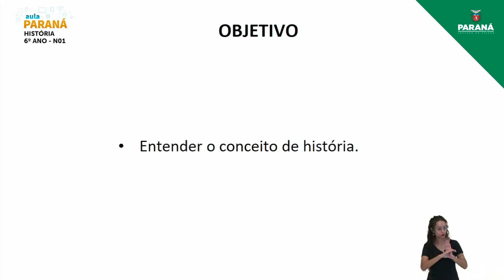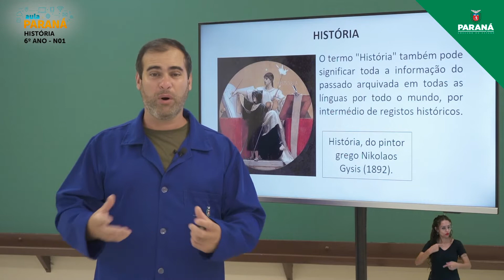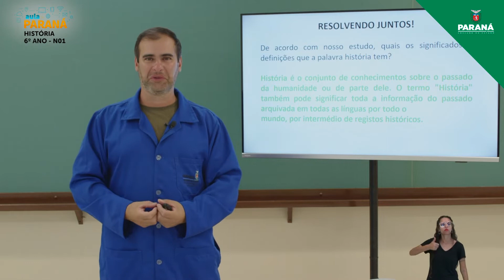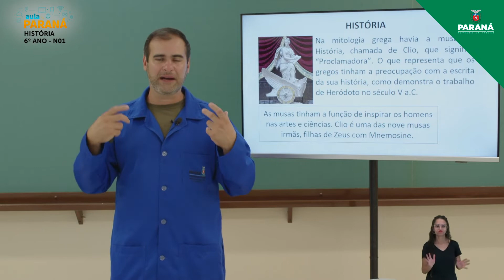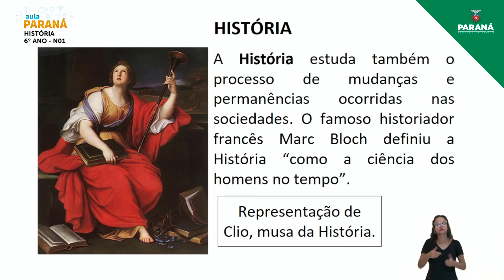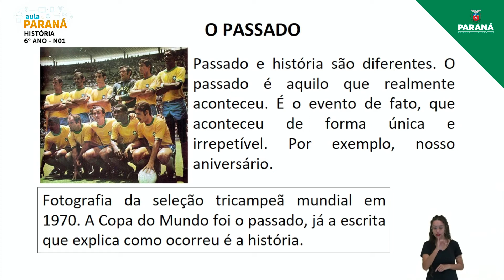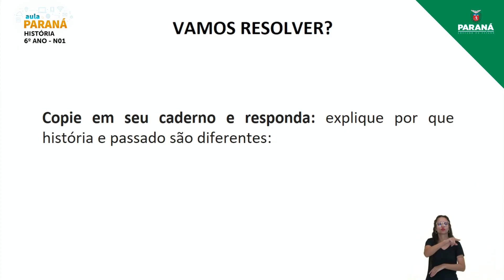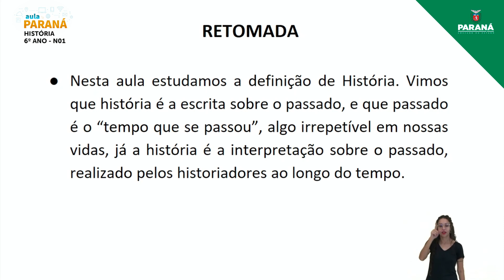2022 | 6º Ano | História | Aula N1 - Nivelamento: Conceito de História